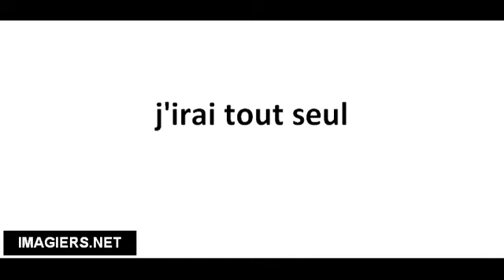Pronuncia corretta j'irai tout seul